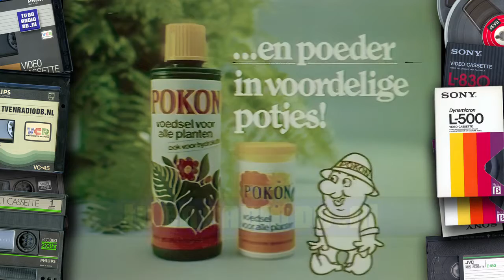TV: Pokon - Geef Uw Planten Ook Pokon (1981) | Oude Nederlandse Reclame | Commercial | Reclamespot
Pokon reclamespot uit 1981. Stemmen van?

Source: VCR N1700, Philips LVC-60 cassette. PAL.